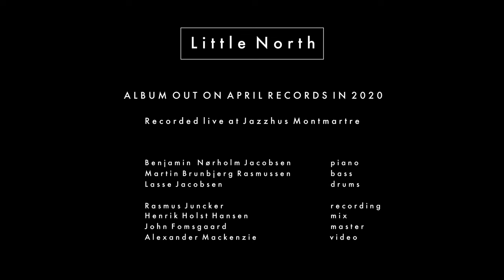Little North - Åska och Blixt (live)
Album out on April Records

Recorded & filmed live at Jazzhus Montmartre in Copenhagen, Denmark.

Benjamin Nørholm Jacobsen - piano
Martin Brunbjerg Rasmussen - bass
Lasse Jacobsen - drums

Film & edit: Alexander Mackenzie
Recording: Rasmus Juncker
Mix: Henrik Holst Hansen
Master: John Fomsgaard